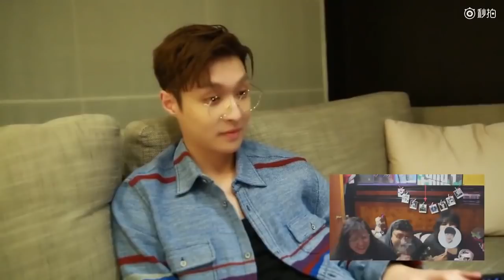171107 ZHANG YIXING 张艺兴 LAY — 《SHEEP》reaction的reaction